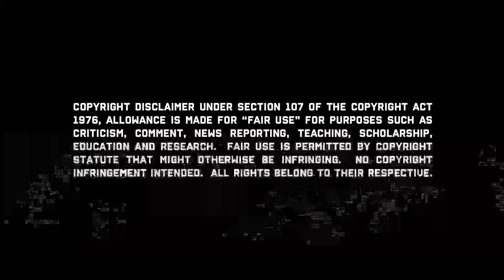Aftermath with Dan Hardy | Hermansson vs Pyfer UFC Fight Night + MMA discussions & weekly topics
Join Dan Hardy for a Sunday evening recap of UFC Fight Night Hermansson vs Pyfer, plus more MMA discussions & topics.

00:00:00 - Intro
00:00:27 - UFC Apex review
00:03:32 - Loma Lookboonmee vs Bruna Brasil
00:07:20 - Marcin Prachnio vs Devin Clark
00:09:15 - Michael Johnson vs Darrius Flowers
00:10:59 - Jack Hermansson vs Joe Pyfer
00:20:25 - Dan Ige vs Andre Fili
00:24:00 - Brad Tavarez vs Gregory Rodriguez
00:27:07 - Additional weight classes in UFC
00:31:25 - What's next for Jack Hermansson?
00:36:44 - What is Dan Drinking?
00:37:52 - Superbowl
00:43:00 - Michael Johnson most 'Coin-flip' fighter in MMA
00:44:29 - UFC 298 preview
00:50:22 - Prime drink curse
00:54:20 - Bogdan Guskkov looks like Anthony Smith
00:58:25 - Jackson Wink nipple pinch
00:58:54 - Emotionally strong fighters